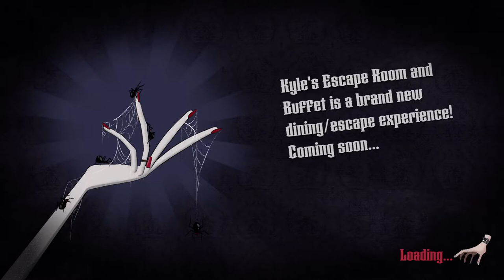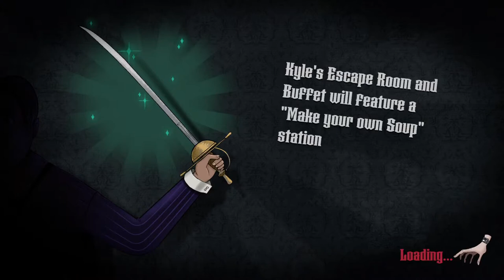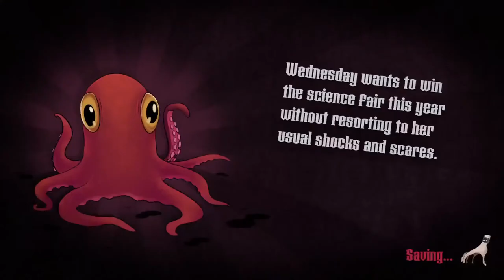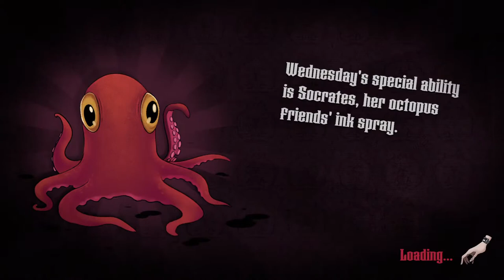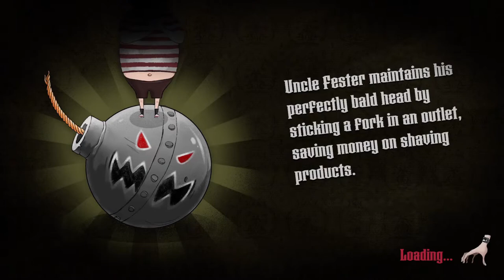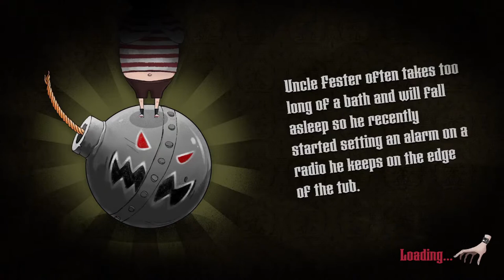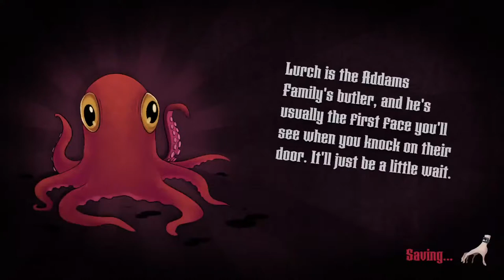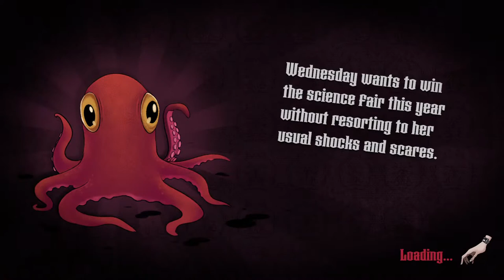Let's Play : The Addams family The Game #02~ Livin' The Addams Life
Playing The animated The Addams family game